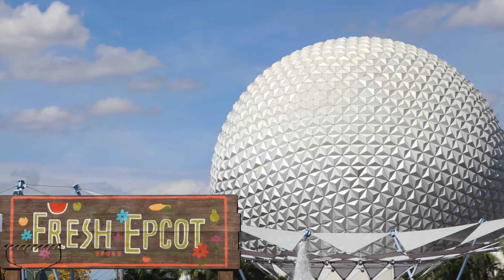Epcot Flower & Garden Festival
Epcot's Flower and Garden Festival. A must when visiting Disney World in the spring!